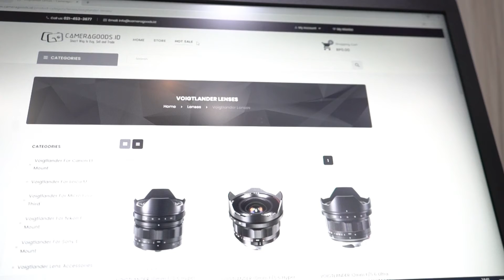Dealer Voigtlander Indonesia(Camera Goods (Camera Shop)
Camera Goods adalah Salah satu Dealer Voigtlander Di indonesia. Terletak Di Ruko Boulevard Barat LC6 No.65 Kelapa Gading Barat